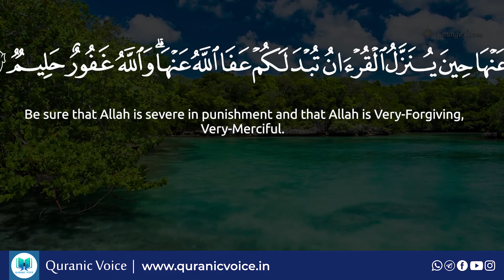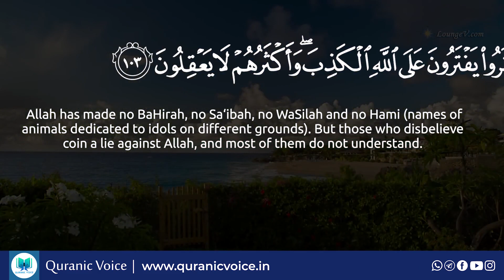Al-Ma’idah Part 49- English Subtitle | Urdu Translation - Rashid Alafasy | Podcast No 327 | QV